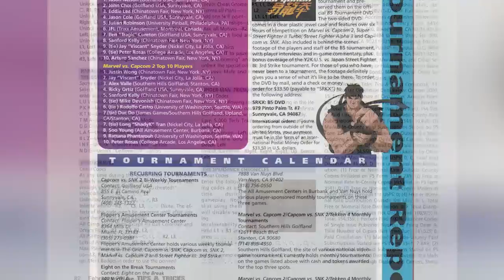MILF Manor Is Going Way Too Far (seriously stop)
TLC Milf Manor has new people! Lisa and Ryan show up and the show continues to go way too far. It gets worse every episode.